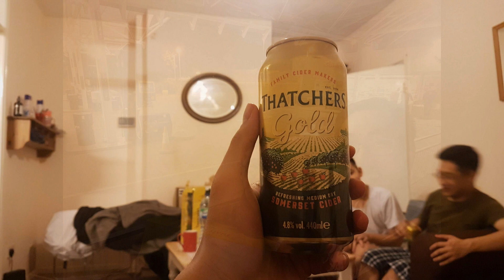Exploring Bath by bike - June 2018 | No Tony No Party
Exploring Bath by bike - June 2018

Bath is the largest city in the ceremonial county of Somerset, England and it has become a tourist destination during recent years, so let’s go and explore Bath with me during my stay here!

Special thanks for the help of Phuc Hoang Nguyen and Van Dinh Ngo!